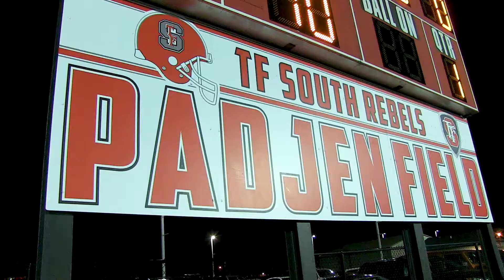This Week in Lansing 10/20/17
This Week in Lansing highlights a few visuals from events in Lansing Illinois that you might find interesting.